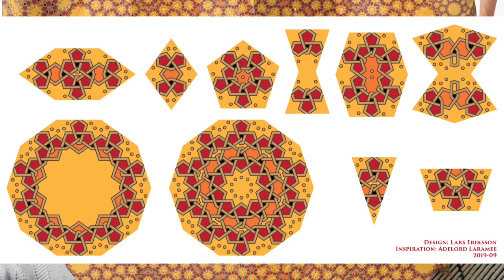Lord Ade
Pattern created with inspiration from Adelord Laramee.